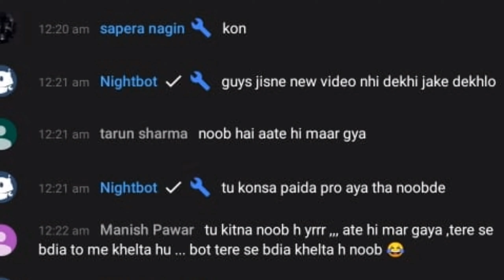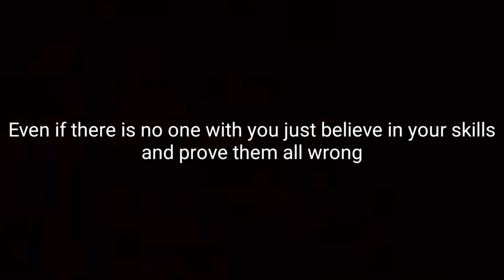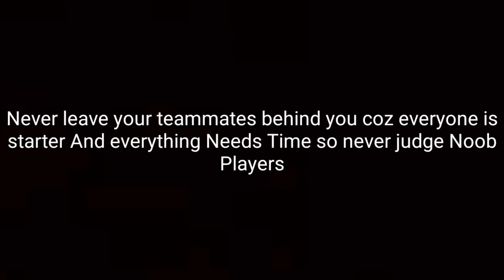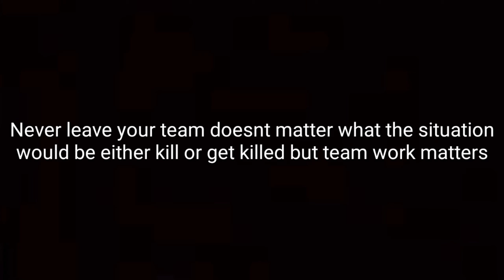Motivational Video Part 2 🔥❤️💫✨| PUBG MOBILE | BLAME GAME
Motivational video part 2 | Many situation in youtuber life  | pubg mobile | Blamegame |🔥

Blamegame is a Youtube Channel.👍👍If You Like This Video Then Hit The Like Button Also You Can Subscribe This Channel And Turn On The Bell Icon For Awesome Upcoming Gaming Contents. ✌✌

AND TOLD ME WHAT YOU WANT TO SEE IN NEXT VIDEO. COMMENT PLEASE!

About this video - Blamegame is a YouTube Channel, where you will find Gameplay Videos in Hindi  :)

Here Is Only On Games related & Gameplay Videos...

MOtivational video part 2
motivateted\